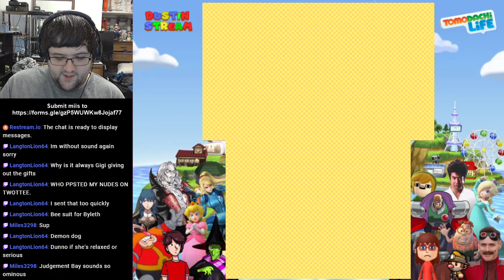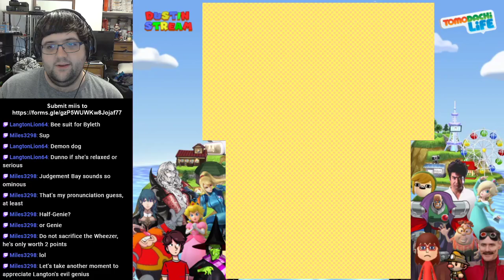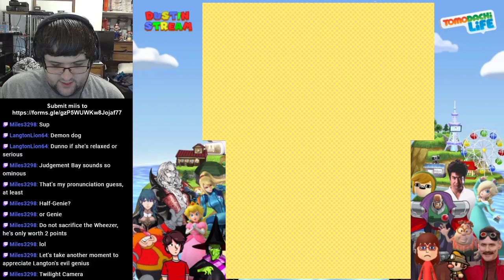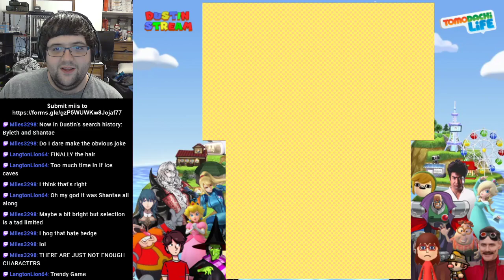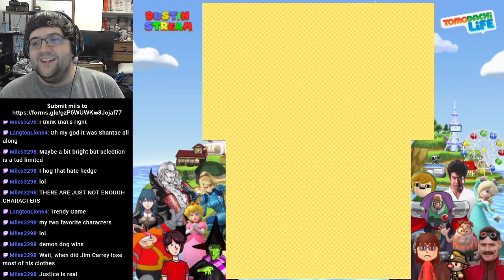[Stream] Tomodachi Life (Part 5)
THE BAY WILL JUDGE YOUR CRIMES